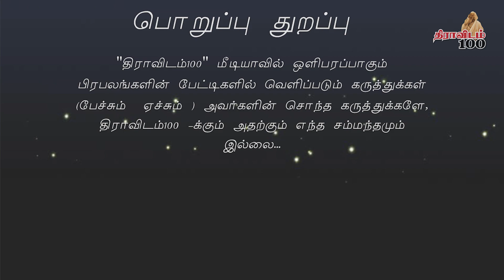பதறும் பழனிச்சாமிக்கு பளிச் பதில் | வழக்கறிஞர் சு.குமாரதேவன் | சட்டமும் நம் சமுகமும் | Episode 26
Dravidam100 lawyer_kumaradevan edapadi EPS ஒவ்வொரு வாரமும் ஞாயிற்று கிழமை மாலை 6 மணிக்கு சட்டமும் நம் சமூகமும் என்ற தலைப்பில் சமூக பிரச்சனைகளை ஆராய்ந்து அதற்குண்டான பதில்களை பேச வருகிறார்